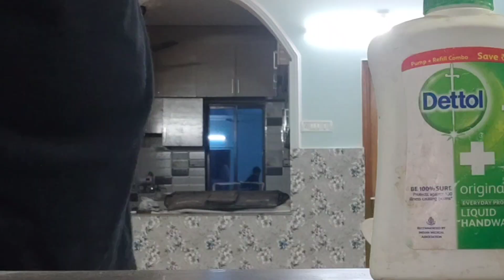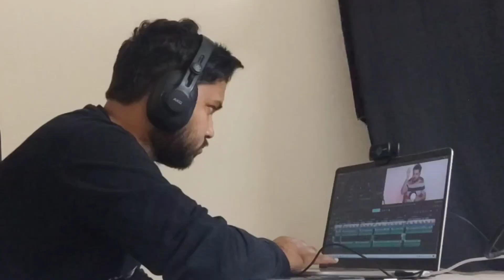He Kept Roja ( Fast ) for 20 Rupees 😅 Ramadan VLog 😍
or Google Pay at - magicweapons@okhdfcbank

You can also Try Out My Gears Which I use -
Microphone for Laptop
Microphone Pop Filter
Microphone for DSLR / Phone
LED Light
Wired Earphone
Smartphone Gimbal
Smartphone Opening Tool